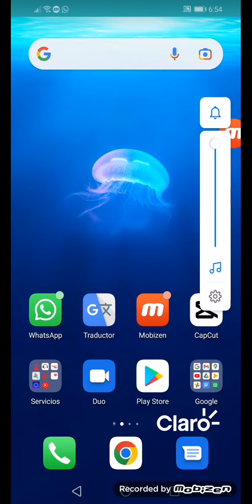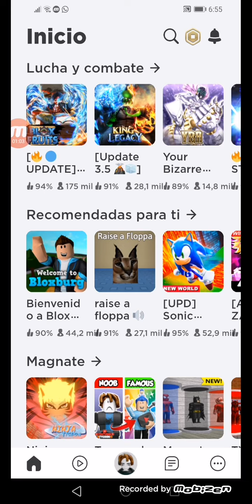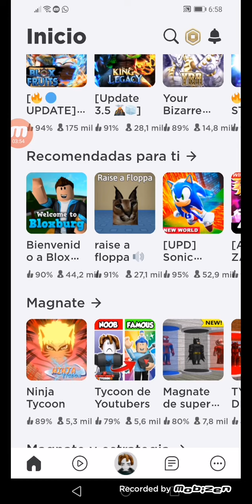Me boi de Youtube...